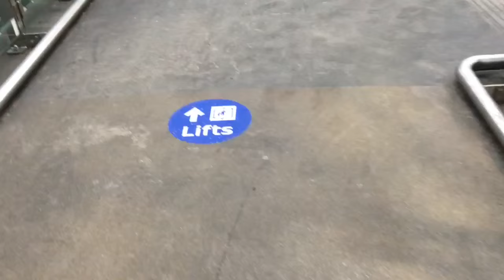badlands concert (vlog).